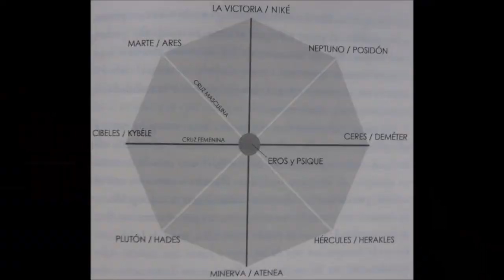Los Jardines de La Granja, un laberinto iniciático en Segovia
En el siglo XVIII, la reina Isabel de Farnesio construyó un palacio con zonas ajardinadas en la sierra de Guadarrama, muy cerca de la ciudad de Segovia. Aquel lugar pasaría a conocerse como La Granja de San Ildefonso, e Isabel incluyó entre sus jardines un laberinto iniciático inspirado en las peregrinaciones rituales de Delfos y Eleusis, al ser ella gran amante de la Antigüedad. Ese laberinto, marcado por esculturas que relatan la vida del dios Apolo, es un símbolo del Viaje del Héroe y de nuestra propia apoteosis.

Esta semana nos hemos acercado hasta allí para traeros, de primera mano, el laberinto que ocultó la Farnesio en sus jardines y que gustaba recorrer, despacio y en silencio, siguiendo la estela del poderoso dios solar, transfigurado en ella misma. Hoy en día, cualquier peregrino que se acerque hasta allí y realice el mismo recorrido, podrá sentir en sus carnes el poder de ese lugar. Yo, con este vídeo, espero transmitiros un ápice de lo que he sentido, con el objetivo de que quizá, algún día, vosotros mismos os acerquéis a vivirlo. Ultreia!

APÉNDICE

Las imágenes que NO pertenecen al propio laberinto de La Granja son, por orden de aparición:

1. Retrato de Isabel de Farnesio, realizado por Louis-Michael van Loo en torno al 1739 y conservado actualmente en el Museo del Prado de Madrid.

2. Detalle de la escultura "Apolo y Dafne", de Bernini. Realizada entre 1622 y 1625, se conserva en la Galería Borghese de Roma, Italia.

3. "Apolo matando a Pitón", un grabado para "Las Metamorfosis" de Ovidio realizado en 1606 por Antonio Tempesta. Se conservan dos ejemplares de este grabado, uno en Florencia (Italia) y otro en Ámsterdam (Países Bajos).

4. "Apolo y Pitón", de Cornelis de Vos siguiendo un boceto de Rubens. Realizado entre 1636 y 1638, se encuentra en el Museo del Prado de Madrid (España)

5. Tanto el plano de la Plaza de las Ocho Calles como el del Laberinto completo están extraídos del libro "Laberintos", de Jaime Buhigas